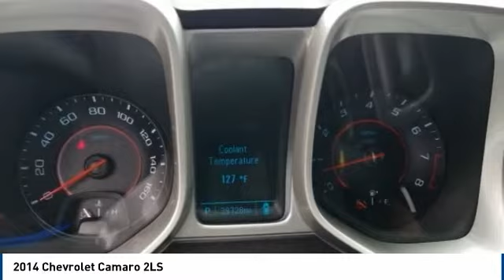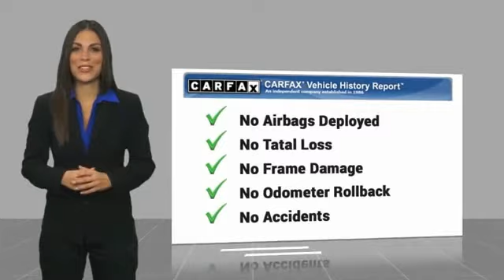2014 Chevrolet Camaro Corona CA HP7934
CardinaleWay Volkswagen
2603 Wardlow Road

Silver 2014 Chevrolet Camaro 2LS RWD 6-Speed 3.6L V6 DGI DOHC VVT    CLEAN CARFAX    , SUPER LOW MILES,      MANAGER SPECIAL      , BlueTooth, MP3 Capable, 2D Coupe, 4-Wheel Antilock 4-Wheel Disc Brakes, ABS brakes, Alloy wheels, Compass, Electronic Stability Control, Emergency communication system, Illuminated entry, Low tire pressure warning, Navigation System, Remote Keyless Entry, Remote keyless entry, StabiliTrak, Traction control.  Inland Empire, Corona, Riverside, Ontario, San Bernardino, Chio, Chino Hills, Norco, Orange County, Yorba Linda 92882. Recent Arrival!  Awards:     JD Power Dependability Study     ALG Best Residual Value     2014 KBB.com 10 Coolest New Cars Under  25,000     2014 KBB.com Best Resale Value Awards     2014 KBB.com Brand Image Awards Experience the CardinaleWay difference. We develop outstanding relationships were everybody wins. Prices do not include dealer installed accessories.  Reviews:      Whether you re a 20-something performance enthusiast seeking a car that boasts loads of power and aggressive looks, or a mid-lifer ready to get your crisis on/relive your youth, the 2014 Camaro offers serious thrills for the money. Source: KBB.com     Strong acceleration with any engine; head-turning looks; good V6 fuel economy; capable handling. Source: Edmunds     The 2014 Chevrolet Camaro has impressive horsepower and fuel economy, and is a spirited performer that s also practical for everyday use. From the fun convertible models, to the near super-car performance of the ZL1, there is a Chevy Camaro for just about every taste and budget. Some cars attempt a retro feel that doesn t quite work, but the Camaro s design team nailed the spirit of the original without insulting it. New for 2014, the Camaro has been given exterior design updates, which include a reworking of the front fascia, rear taillights and diffuser. The Camaro now offers five engine choices for 2014. LS and LT models use a 3.6-liter, 323-horsepower V6. SS versions have a 6.2-liter, 400-horsepower V8 with Active Fuel Management for models with the automatic transmission, or a 6.2-liter, 426-horsepower V8. ZL1 models use a supercharged V8 with 580-horsepower. Standard features on the Base LS model coupe include an AM FM CD satellite radio with 6-speakers, auxiliary jack and Bluetooth, plus Cruise Control and 18-inch steel wheels. Moving up one trim, the LT Coupe and Convertible add features like a 7-inch touch screen, Chevrolet MyLink, USB input and power front seats. Move up into the SS and experience the power of the 6.2-liter V8 engine, Brembo brakes, and gorgeous 20-inch wheels. In terms of Safety, every model has six airbags, traction control, stability control, and the OnStar communications system, which has concierge services, and emergency services like automatic crash response. Sports car buffs looking to get a great deal of horsepower for the money will find the 2014 Chevy Camaro an enticing proposition. For those looking to turn some heads, the Camaro is what you want to drive. Source: The Manufacturer Summary  Vehicle price and availability are subject to change without notice.